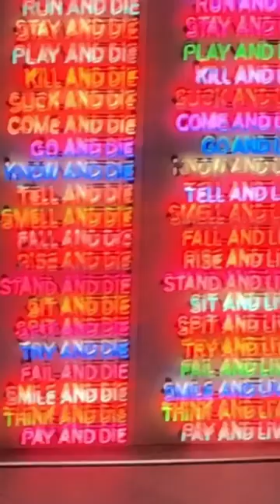Staying at Benesse House Museum Art Hotel